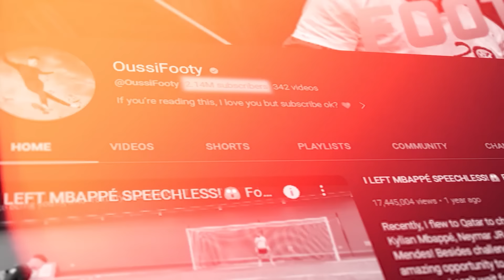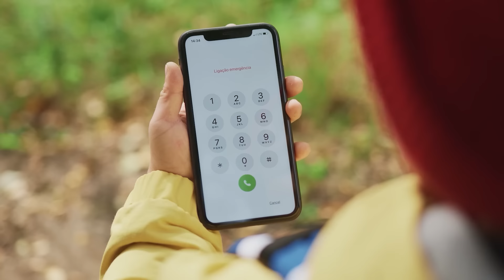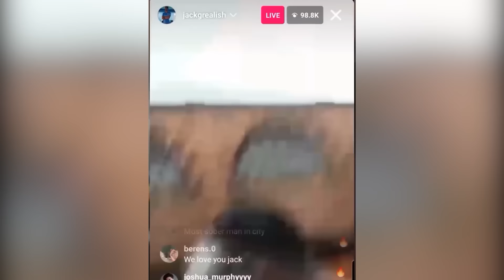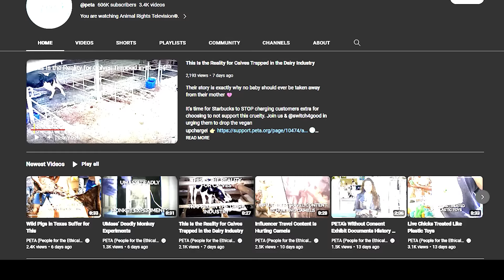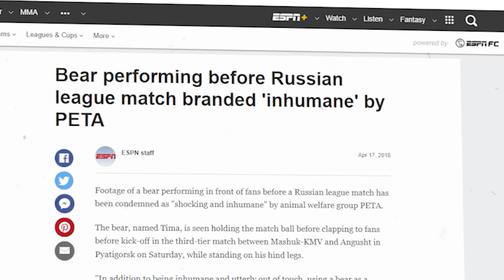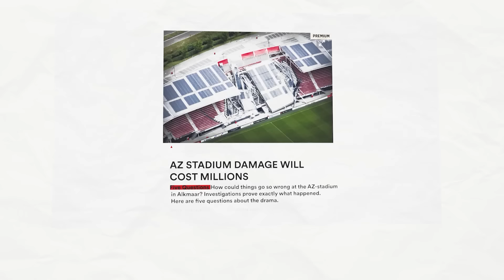20 WILDEST Moments In Football..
A fan crashing a scooter on the field, a TikTok star who stalked three Premier League players and much more. These are the 20 wildest moments in football.